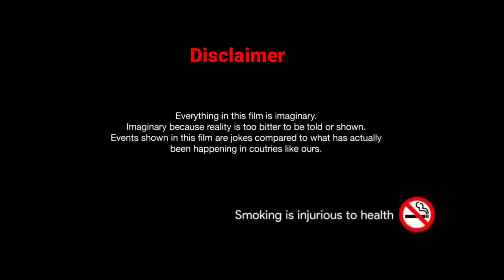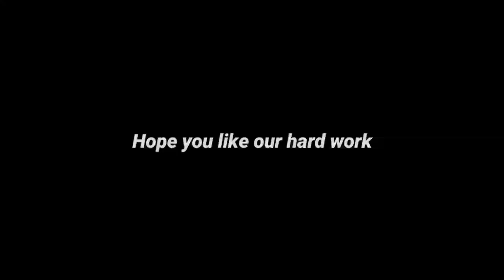Bekhayali || Arjun Gupta and Nasrina Ahmed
Hey guys so here's our new video "Bekhayali" is out now

In this video we want to express the feel of the love that's incomplete at the stand and all that's left is the scars...💔💔

People starring in this video
Arjun Gupta

Follow Nasrina Ahmed

Script written by - Himan Jyoti

Videography by - Ajit Prasad

Video edited by - Aryann kumar

screenplay by - Rohit kar and Riya dutta